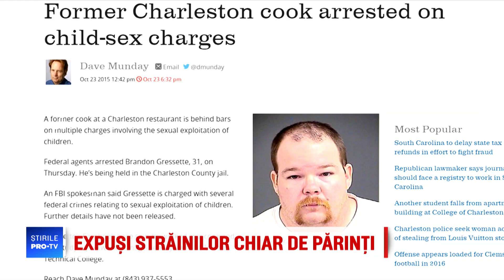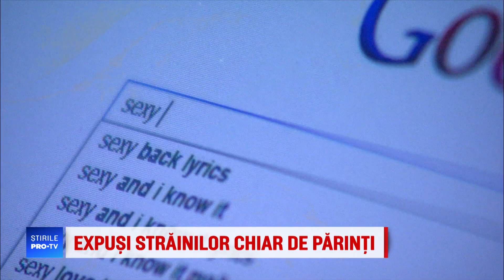Sumele plătite de pedofili din întreaga lume pentru a vedea cum românii își abuzau copiii